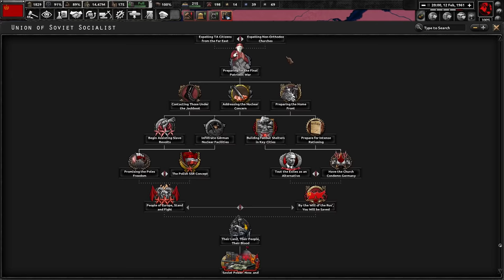Marshal Zhukov Saves USSR and Avenges The Great Patriotic War! Hearts of Iron 4: TWR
Wake up comrade, its time to commit war crimes

Channel Members:
Alex Lo
iGamezRo
Big Red Eyes
ToastbrotTV

0:00 - Intro
0:07 - Going to Siberia!
0:28 - Zhukovs situation...
1:54 - Preparations for first wars
5:24 - Uniting Siberia!
8:14 - March to the Pacific Ocean!
9:19 - East finally under our firm control
9:40 - Destroying comrade Suslov
12:32 - All Russian Warlords united!
13:25 - Preparing to march on Berlin
14:57 - 2nd GREAT PATRIOTIC WAR!
17:44 - URA! URA! URA! URA! URA! URA! URA!
18:06 - How Europe was liberated
19:43 - Outro and thanks for watching